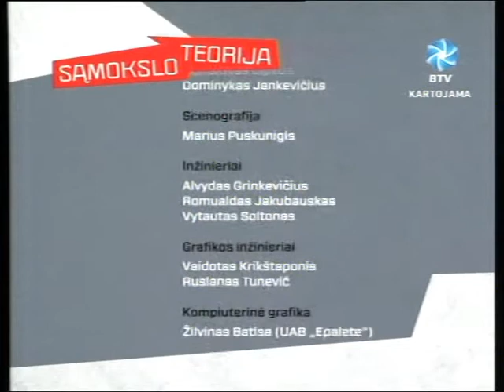Sąmokslo teorija. 2012 02 09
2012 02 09. BTV laida „Sąmokslo teorija". Laidos dalyviai: vedėjas Arnas Klivečka, dr. Darius Kuolys, Vytautas Matulevičius, Tomas Dapkus, Valdas Vasiliauskas, kuris, besibaigiant laidai, atskleidė gaujos (taip įvardino bijančius N. Venckienės) sąrašą, susidedantį iš 11-os pavardžių - 41:38